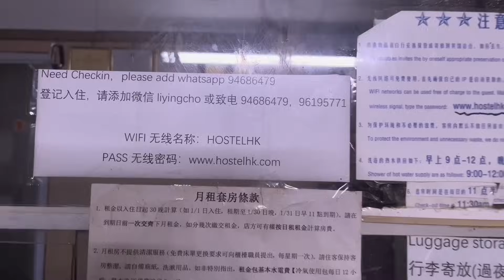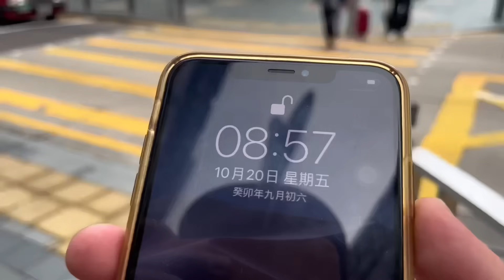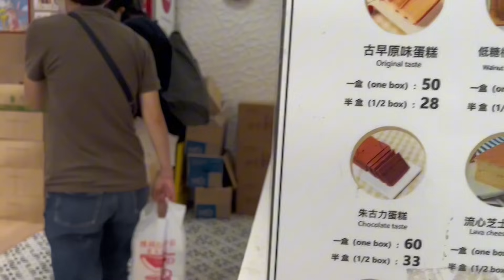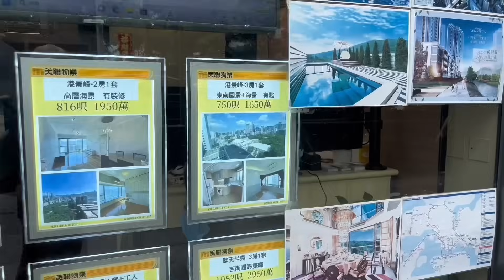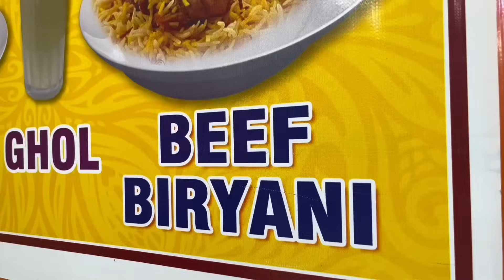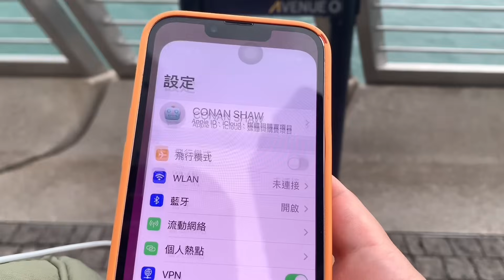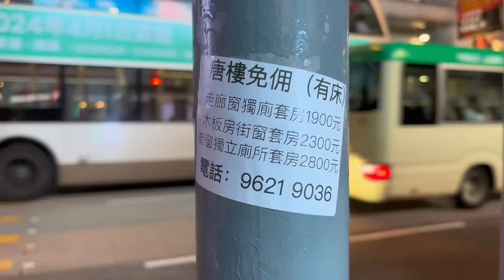香港重慶大廈印度餐咖哩牛肉抓饭40蚊，台灣古早味蛋糕太紮實吃撐，又遇到老哥到處找人要錢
大家好，我是小馬哥，來自大陸農村的底層，分享香港真實的生活和所見所聞……